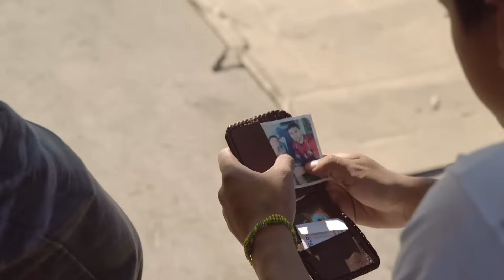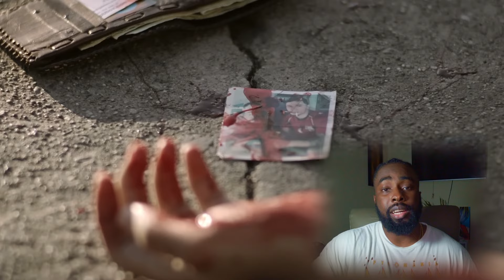How Good Kids Get Caught Up In A Bad City - Recap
This film follows these best friends whose lives are torn apart by the violent nature of the street life. Some people unfortunately are just born into the wrong circumstances & left with very few options. Alejandro (Scar) and his unique tattoos helps deliver the extra punch of authenticity to this film.